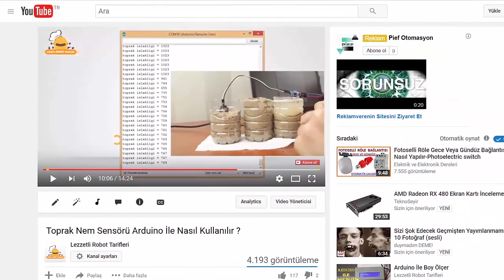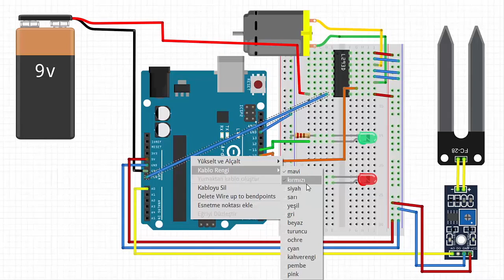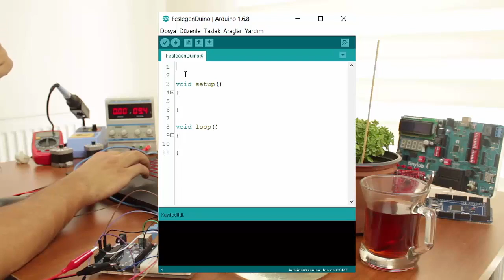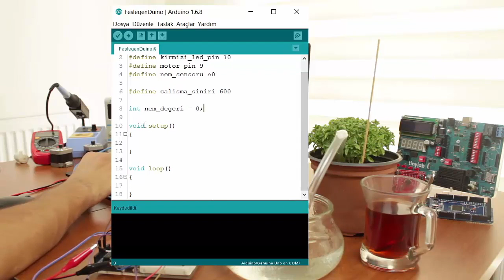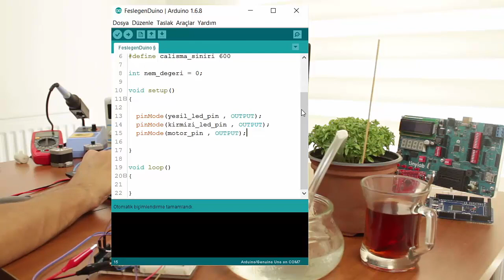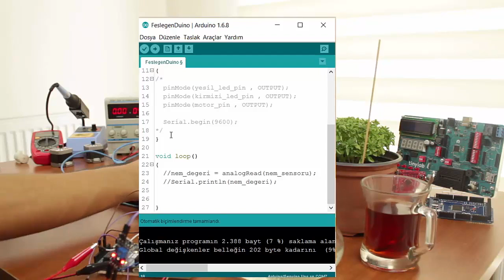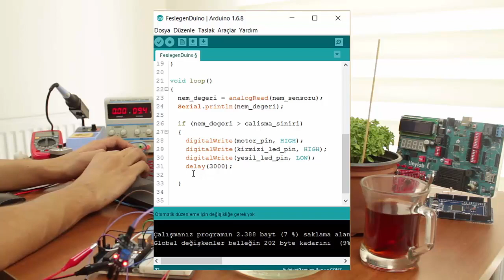Arduino ile Çiçek & Bitki Sulama Projesi ve Kodlar || Arduino Haber & Lezzetli Robot Tarifleri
Arduino ile saksı, çiçek sulama projesi nasıl yapılır? Lezzetli Robot Tarifleri kanalı ile sizler için bu videoyu hazırladık. Otomatik sulama sistemi de diyebileceğimiz bu projeyi en basit şekli ile anlattık.

👉👉👉ARDUINO'YA YENİ BAŞLAYANLAR İÇİN 👈👈👈

👉👉👉KULLANDIĞIM MALZEMELER 👈👈👈

👉👉👉 🎦 ***İlgini çekebilir*** 🎦👈👈👈

👨🏻‍💻  Merhaba,
Sistem mühendisiyim, gömülü sistemler alanında prototip üretimi ve AR-GE yapıyorum. Bilgi ve tecrübelerimi de bu kanal aracılığı paylaşıyorum. Soru sormaktan, görüş ve önerlilerini yorum yaparak iletmekten çekinme. Tüm sorularını yanıtlayacağımdan emin olabilirsin.